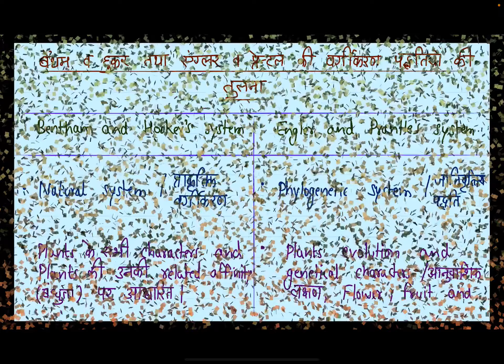Comparison of Bentham and Hooker and Engler and Prantle’s system of Classification ….by Raj Alwera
This channel is made for education purpose. This channel we discuss the topic regarding the subject botany. These videos are useful for students who are preparing for UG/ PG/ university entrance/ NET and other competition exams.